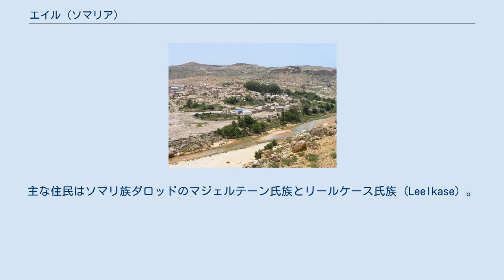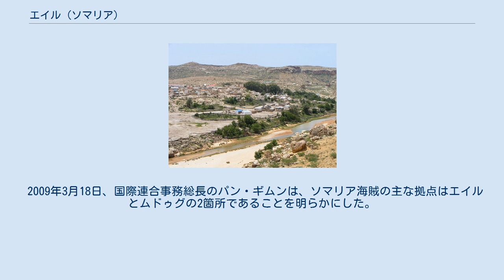エイル (ソマリア)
エイル（またはイール, 英: Eyl）はソマリア東部、プントランド南部の海沿いにある町。
主な住民はソマリ族ダロッドのマジェルテーン氏族とリールケース氏族 (Leelkase) 。
 エイルはハフーン半島の基部にありハフーン岬 (Hafun) にも近い。
古代からインド洋交易の拠点であり、漁業が盛んな地域であるが、ソマリア国内で2004年のスマトラ島沖地震による死傷者が最も多かった地域でもある。
近年、ソマリア海賊の2大拠点のひとつになっている。
 1899年からイタリアの植民が始まり、また同年サイイド･ムハンマド･アブドゥラー･ハッサンがダラーウィーシュ国を建国し、1905年から1909年までは、ダラーウィーシュ国の首都であったが、1910年から２年間は首都は不明である。
1913年から1920年からは、タレーに遷都している。
その後イタリア領ソマリランドに支配され、第二次世界大戦後は連合国の支配下にあったが、1950年からソマリアの独立まではイタリア信託統治領ソマリアとされ、1960年からソマリアとして独立した。
しかし、ソマリア内戦により現在は名目上はソマリアの都市だが、実効支配しているのはプントランドである。
 2008年以降、エイルはソマリア沖の海賊の拠点 (Pirate utopia) になっており、10隻以上の船がここに拘留されている。
内戦状態にあるこの地域では海賊は重要な収入源のひとつになっている。
プントランド政府も、自身が海賊取締りに対して無力であることを認めている。
フランス軍司令部も、人質がエイルに連れ去られてからでは救出は極めて困難であるとして、海賊の捕虜となったフランス水兵2名をここに連れ去られる前に奪還したことがある。
2008年末までにエイルの海賊が得た身代金は約29億円と見られる。
 2009年3月18日、国際連合事務総長のパン・ギムンは、ソマリア海賊の主な拠点はエイルとムドゥグの2箇所であることを明らかにした。